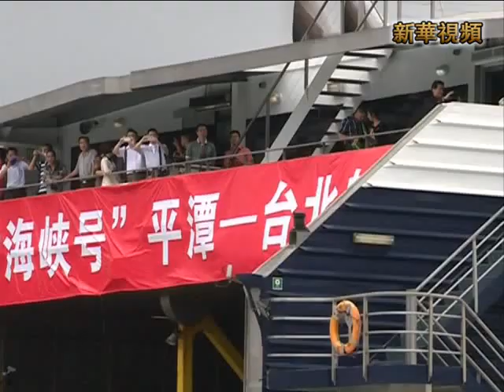新華社》福建平潭至臺北港兩岸直航新捷徑開航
新華社》福建高速客輪「海峽號」，9日正式開航福建平潭至臺北港的航線，成為兩岸直通航行新的里程碑。搭乘「海峽號」體驗首次兩岸航程的乘客，包括了由平潭綜合實驗區管委會的80位成員，以及200多名來自大陸的旅客。
「海峽號」上午9點由福建平潭出發，中午12點順利抵達臺北港。為迎接首航，港區以隆重的灑水儀式迎接「海峽號」入港。
據瞭解，此次平潭至臺北港新航線的開通，是繼2011年開通福建平潭到台中港的直通航線之後的第二條客運航線，海上航程約3小時，每週三和週六各執行一個往返航班，為兩岸遊客提供了一個經商、探親和旅遊的便捷、舒適、又經濟的全新選擇。此次航線的開通，是臺北港首度啟動「客運」服務機制，也是大陸客輪首次開進臺灣北部。